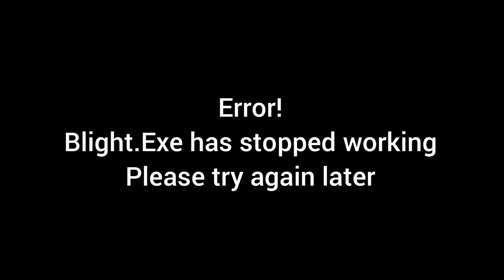Dead by Daylight - Funny Moments #38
Hey guys! So this Funny Moments video will be a bit short since I don't have a lot of videos right now, maybe for next week's funny moments video might be delayed but let's see what happens. Enjoy the video